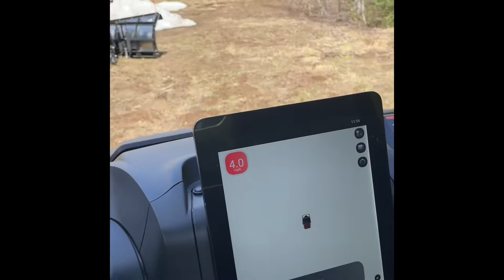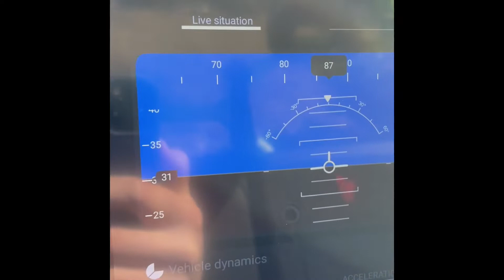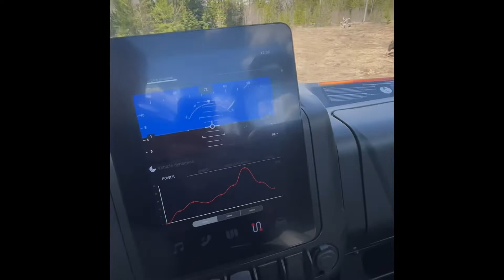First Segway FUGLEMAN IN USA??? No music added!!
I’m one of the first owners of the new Segway Fugleman in the USA. Maybe the first?  Here it is playing in North Idaho. I have no opinions on it yet other than it’s badass. Tesla screen, Bead lock wheels, 4500lb winch, doors.  Check it out!